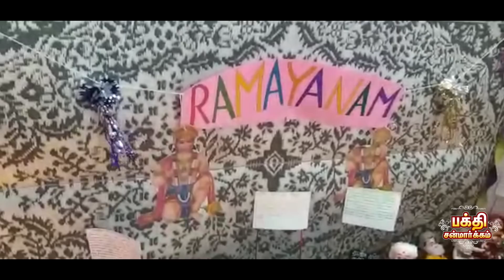Navarathri Golu contest- CONTESTANT-32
Devotional channel